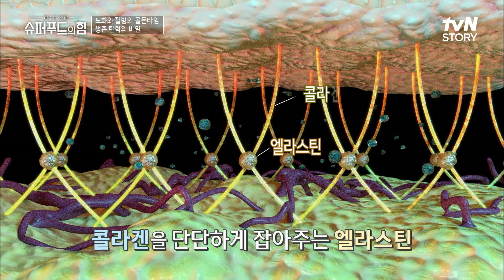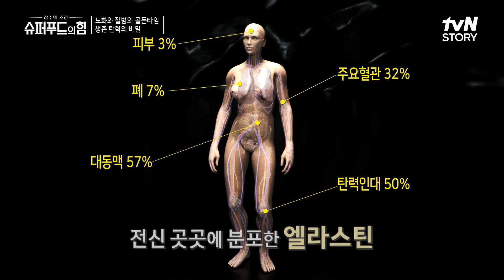조재윤과 함께 배우는 탄력을 위한 '필록싱'!! 10초 신체 탄력 테스트까지?! 슈퍼푸드의힘 EP.41 | tvN STORY 220925 방송